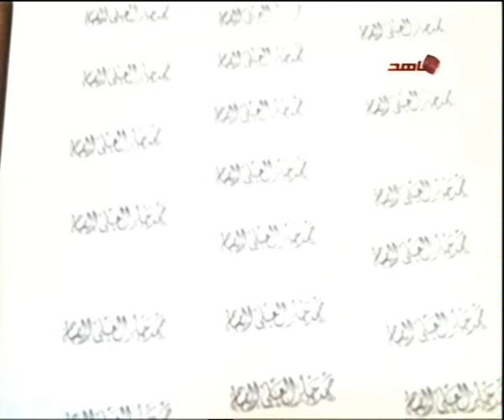محمد الملا و تقرير ختم حمد جابر العلي الصباح في سوق الجمعه